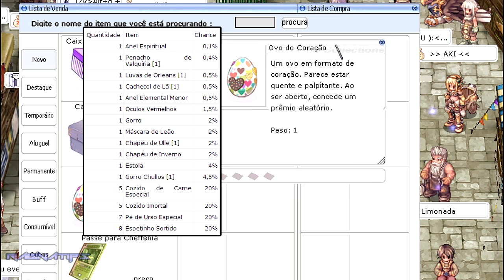Ragnarok Online | Asgard Update #62 - Magmaring, O up não para!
Confira as novidades do universo de Ragnarok Online no RagnaTown!